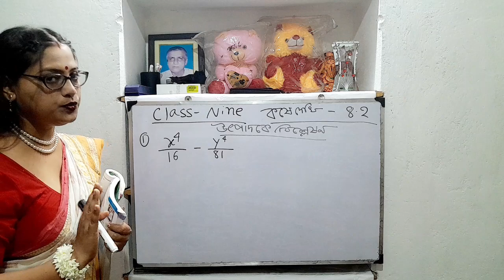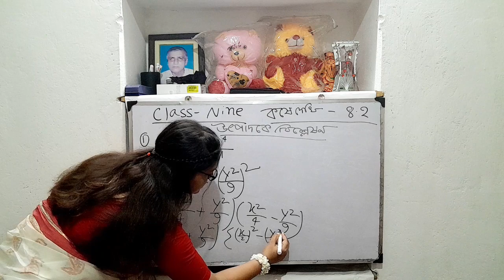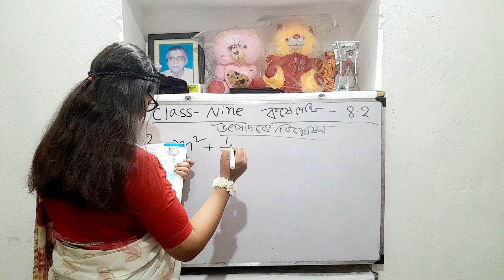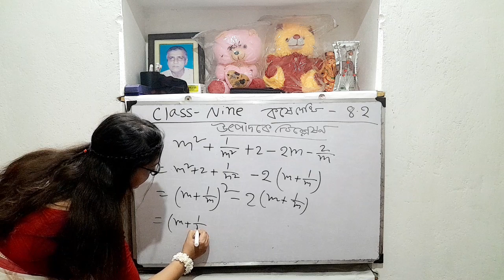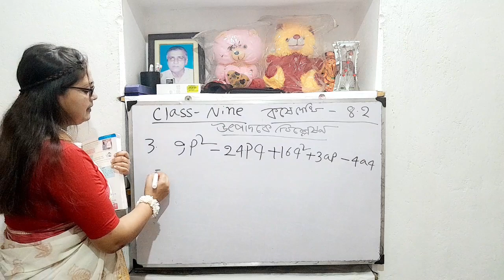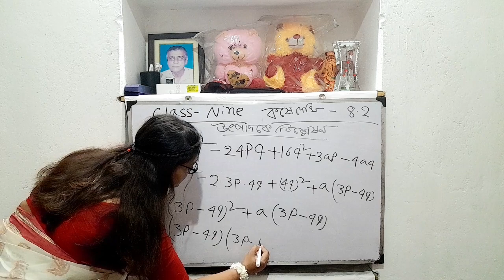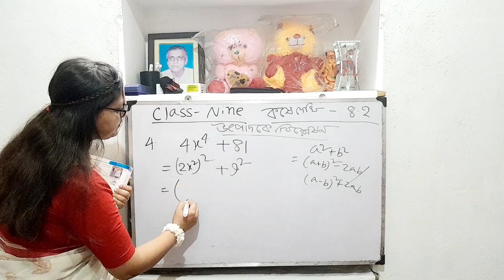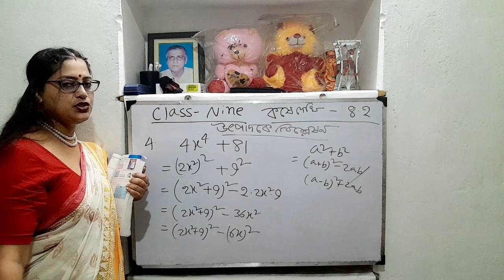কষে দেখি 8.1 ll উদপাদোকে বিশ্লেষণ ll পার্ট 1 ll Class Nine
Math ll বহুপদী সাংখ্যমালা ll Class Nine ll Bengali Medium ll Tandra Class room